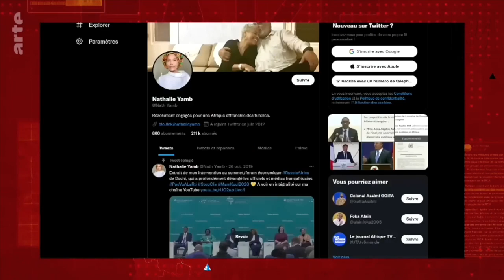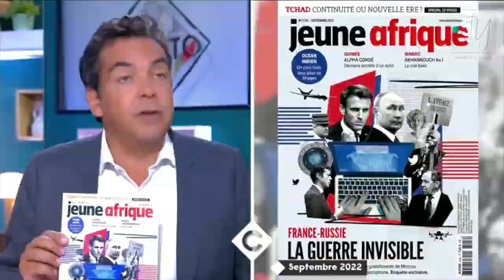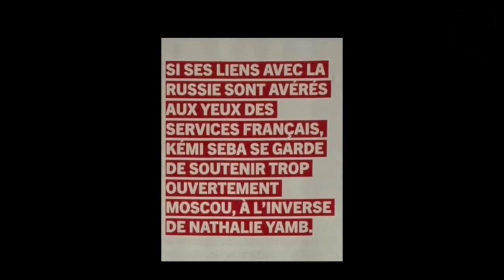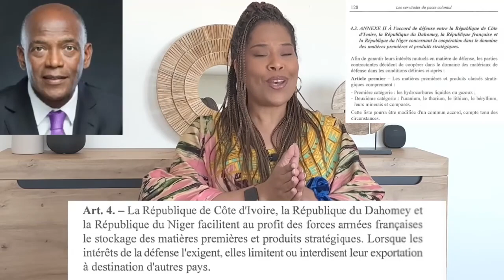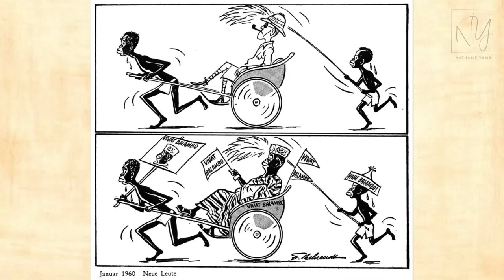Francia vs África. Anatomía de una guerra sin cuartel por la supervivencia.